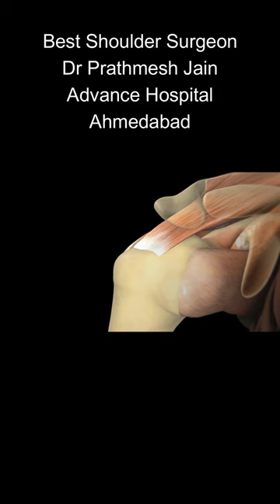Shorts MRI Dr Prathmesh Jain. Advance Hospitals